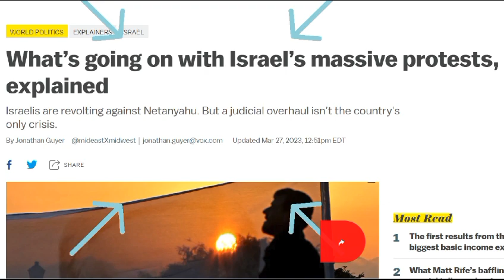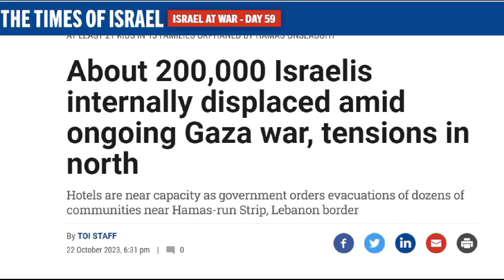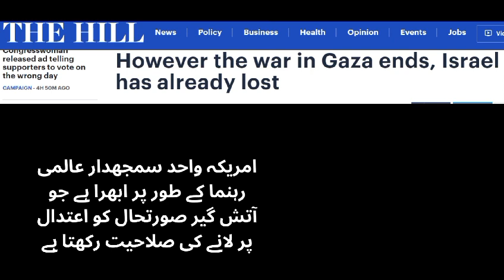Israel Hamas War | Israel has Already Lost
Welcome To Our Qurrataly Channel, This is the Official of Qurrataly We Work on current affairs try to cover all aspects.We'll be talking about politics, economics and things that are happening all around the world.

Regardless of how the Gaza war unfolds, Israel has already lost, Hamas has won and the U.S. has emerged as the only sane global leader capable of moderating the flammable situation. There is a glimmer of hope that cease-fire, and possibly peace talks, between Israel and the Palestinians could emerge from the devastation.

The surprise Hamas attack on Oct. 7 killed more than 1,300 Israelis, wounded 3,000 and abducted more than 222 people. Relative to the size of the population, the number of Israelis killed amounts to about 40,000 Americans.